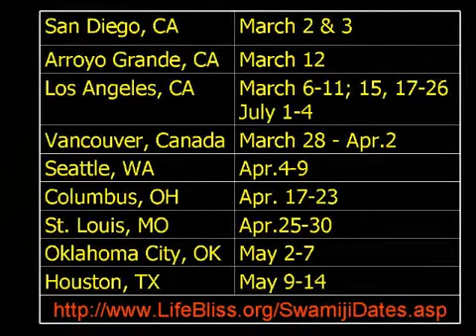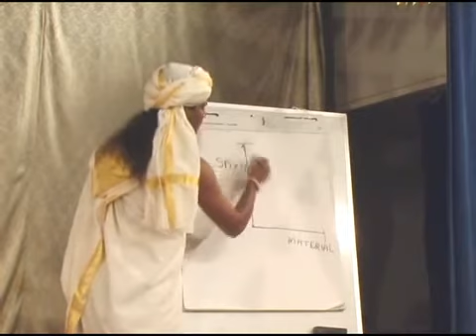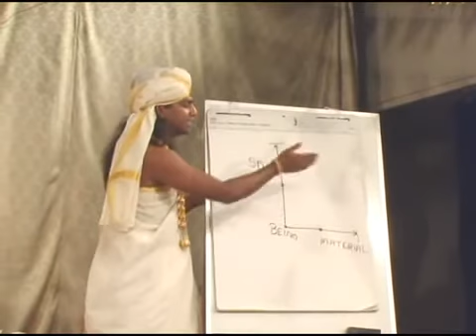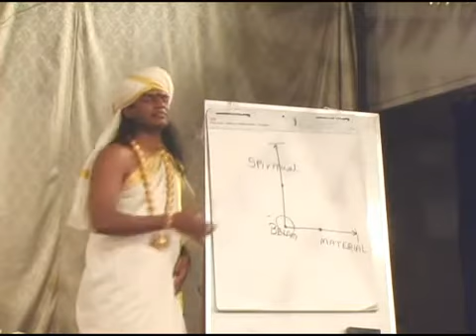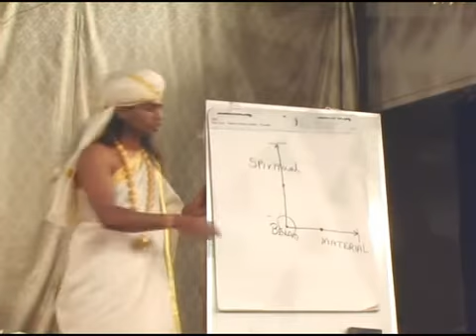Explode In All Directions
From the works of Enlightened Master Paramahamsa Nithyananda.   Nithyananda says whether it is a materialistic activity or a spiritual activity, as long as we have a goal, we can never relax, we will only be struggling. Person who surrenders to the flow of life experiences and enjoys both the inner space and outer space at the same time. If we don't choose between materialistic life and spiritual life we fall into our Being and explode in all the 360 degrees.  This clip is taken from discourse titled "Drop Everything and Surrender"- Bhagavad Gita 18" may be ordered